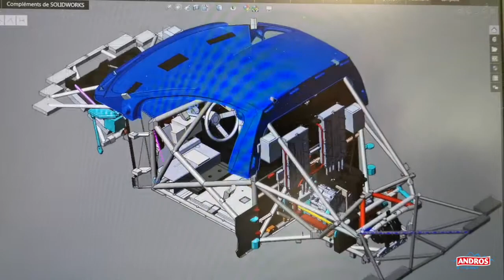Le OFF - EP1 - Le Châssis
[TECHNIQUE]
On commence notre petite saga "technique" par un élément de base de la voiture... le châssis,
Comment il est préparé, adapté pour le Trophée Andros !